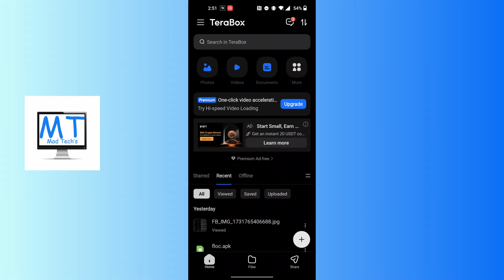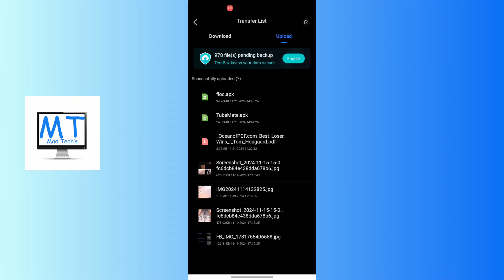How to See Downloads on Terabox?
How to See Downloads on Terabox | MadTechs

In this video, we’ll show you how to find and view your downloaded files in the Terabox app. Whether you’ve downloaded photos, videos, or documents, this guide will help you locate them quickly and manage your offline files.

Cuz it Takes dedication to continue my work and I really need the support guys!